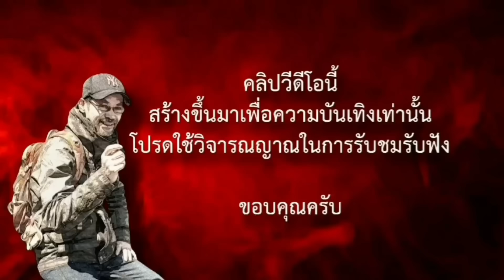ทิดสิน ตอนที่ 3 มาถึงบ้านเฒ่าโยะแล้ว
ทีมของนายห้างและพรานสินได้เดินทางมาถึงบ้านของเฒ่าโยะแล้วด้วยความทุลักทุเล มาฟังซิว่าจะมีความวุ่นวายอะไรเกิดขึ้นไหม มาครับจะโม้ให้ฟัง